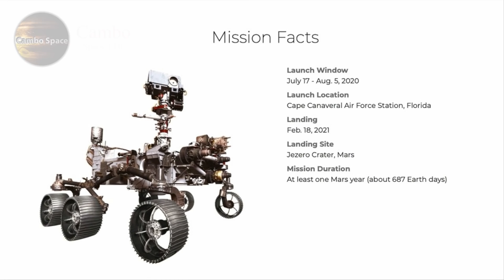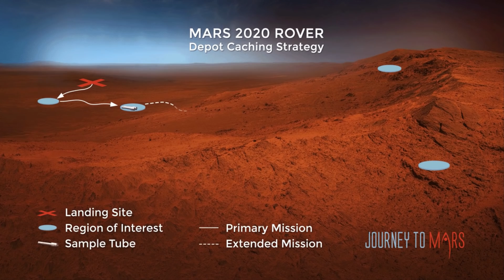មិនធ្លាប់មាន! ចិន និងអាមេរិកនឹងបង្ហោះយានដំណាលគ្នាទៅភពអង្គារ (ព័ត៌មានថ្មីៗ)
- ទំព័រហ្វេសប៊ុកទី១៖ Cambo Space and Science